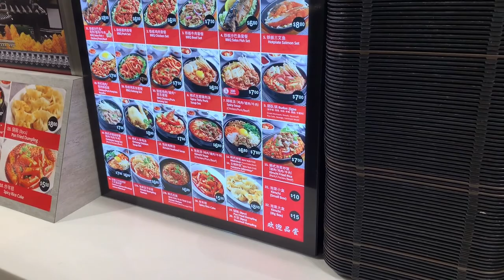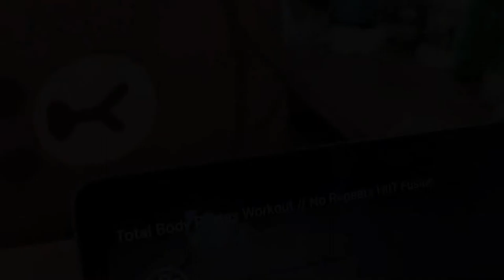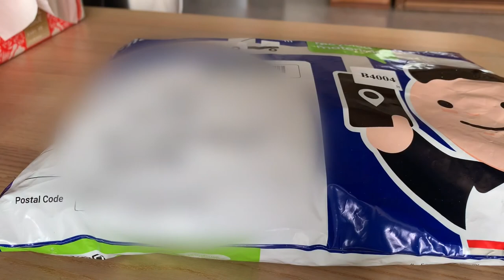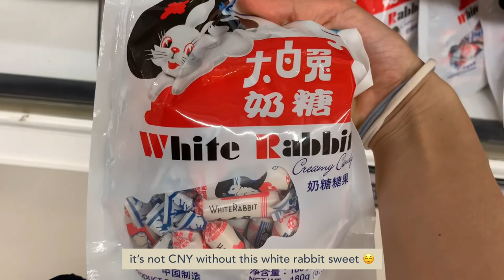daily vlog • Love Bonito try-ons, out with a friend, first Lululemon purchase and CNY preparations ✨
Hi everyone!

Met a friend on the weekend to catch up over the New Years' and do some shopping as well! Somehow, we always end up at Love Bonito to try clothes haha! Also received my first Lululemon purchase (courtesy of my friend 🙆🏻‍♀️) Went out with my family as well, to do some grocery shopping in preparation of the upcoming Chinese New Year 🎊